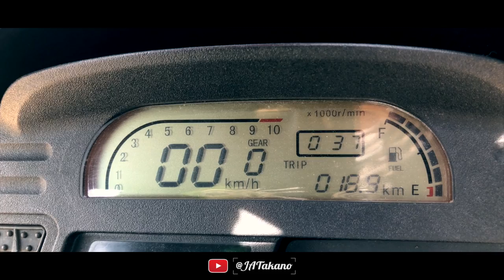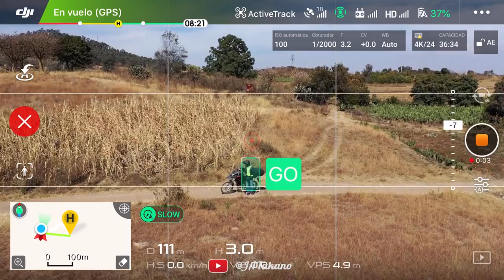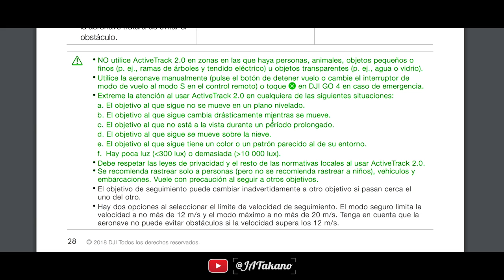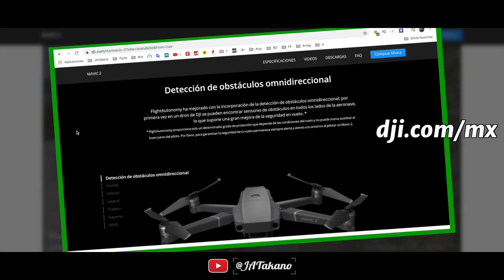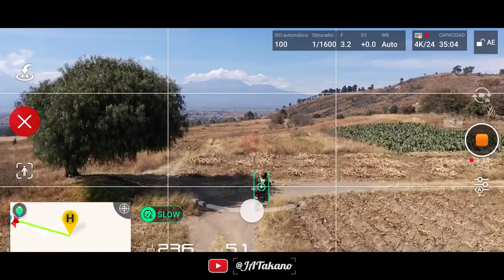DJI Mavic 2 Pro / ACTIVE TRACK (Prueba) 2020 en Español 😁 Curso de VIDEO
En esta prueba intento desafiar a los sensores del Mavic 2 pro con una ruta extrema.
Ya se por dónde no debe volar un drone.

Artículos recomendados:
Cámara Canon 5D MIV
Tripié Profesional Robusto Manfrotto
Cabezal para slider
Selfi tripié

Ins: @JATakanoy
Tw: @JATakano